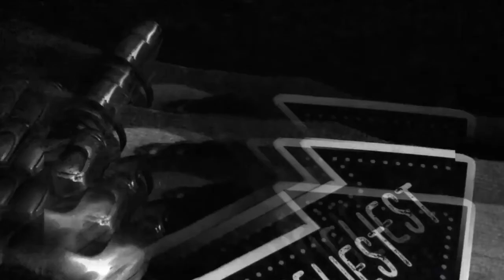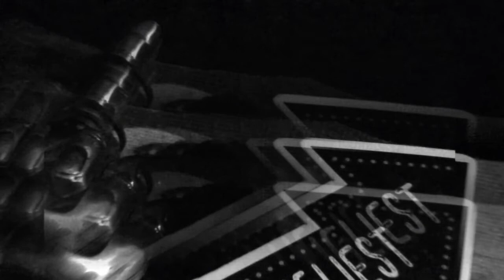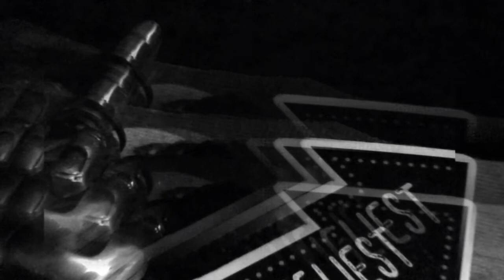Poem they might tell on me